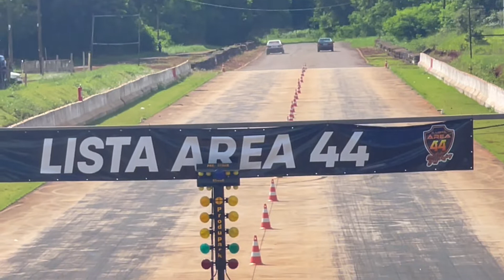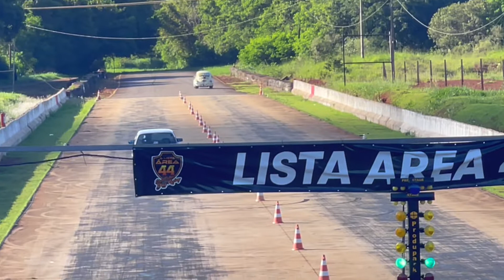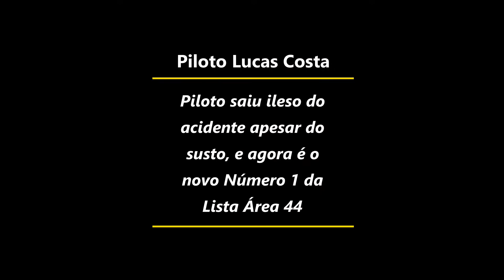1º ARRANCADÃO DE 2022 - LISTA ÁREA 44 - 20/03/2022 - LADEIA RACING - CAMPO MOURÃO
Primeiro evento de arrancada da Lista Área 44 do ano de 2022
Evento muito top, com muitos carros fortes, muito borrachão e teve até fusca empinando.